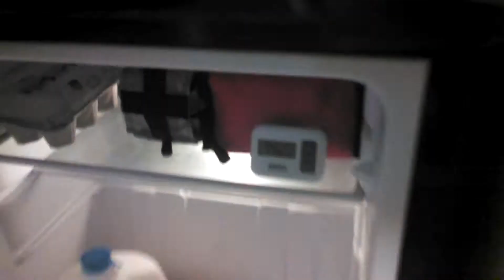Battery bank test